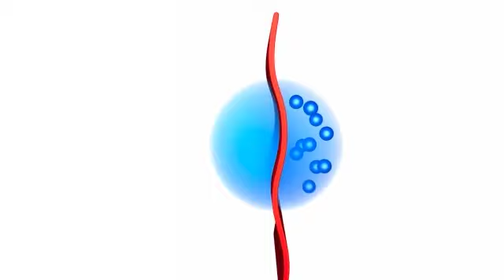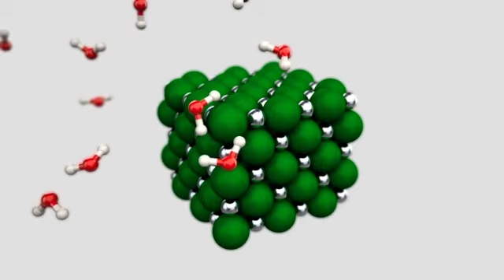A química das coisas - SAL